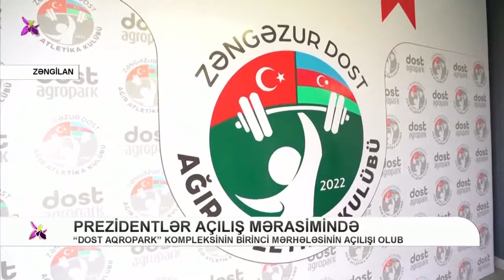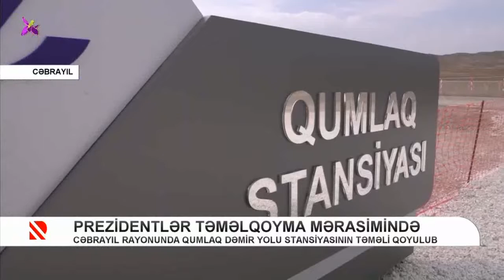Prezidentlər açılış mərasimində-Real